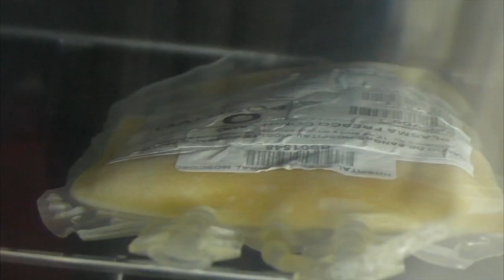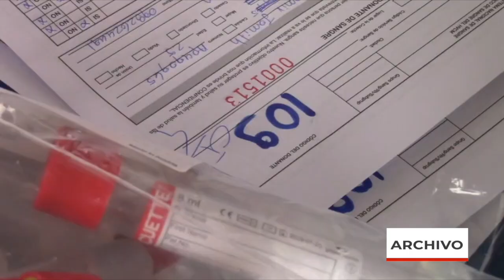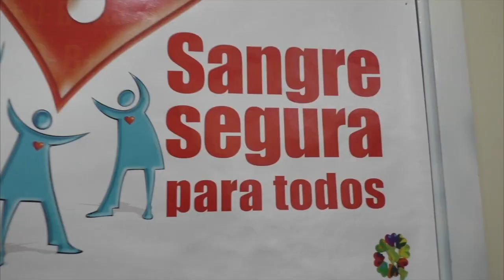Campaña de donación de sangre se desarrollará este viernes en Girón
A nivel nacional existe un programa de colecta de sangre que lo ejecuta el Ministerio de Salud Pública, para hacer efectiva esta actividad, se organizan campañas de donación de sangre en los diferentes cantones. En esta ocasión, en Girón, luego de varios años debido a la pandemia, se dará un proceso al cual se invita a la ciudadanía a apoyar y así, robustecer el banco de sangre que, a decir de los galenos se usa en las distintas emergencias.